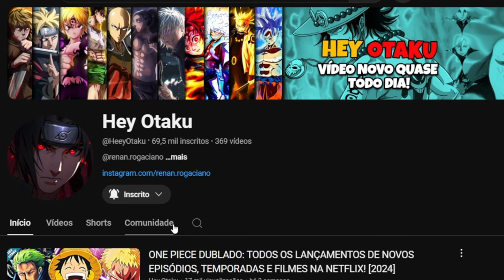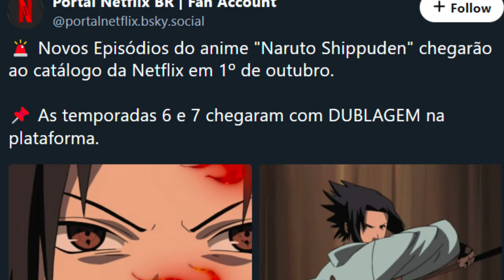BOMBA! CONFIRMADA DATA DE LANÇAMENTO DOS NOVOS EPISODIOS DE NARUTO SHIPPUDEN DUBLADO! NETFLIX